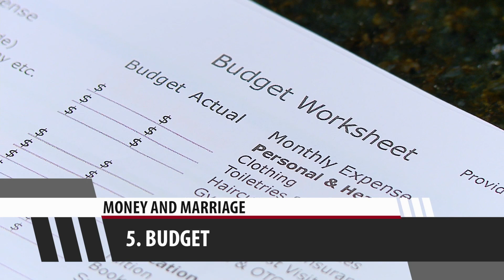The Right Way to Mix Money and Marriage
There are steps you need to take before getting married. Make one of them talking about money.

However by clicking them you are helping Money Talks News produce more content, thank you.